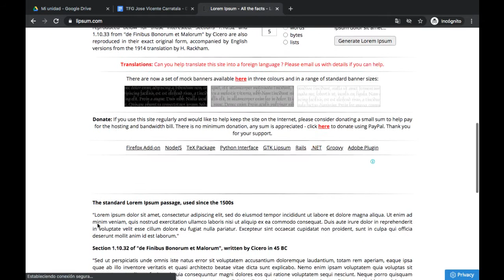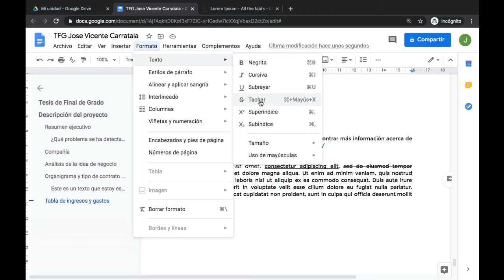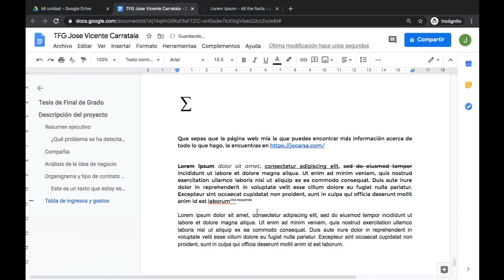Curso de Google Drive Documentos Unidad 7 Formato Parte 1